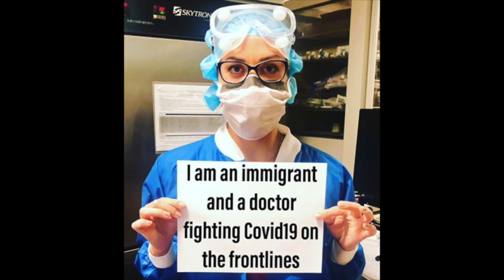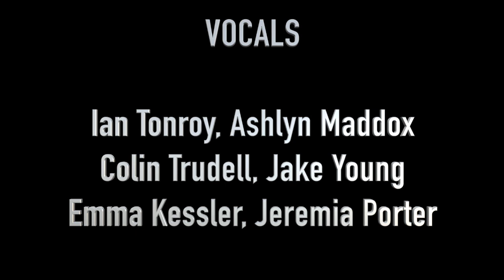WE SEE YOU #9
“We See You”  Song written by Jim Price, Video by Glenn Towery
Co-produced by Kaitlin Hopkins and Glenn Towery

*Thank you to the Texas State University Musical Theatre students for their contribution to this song.
Vocals (order of appearance):, Ian Tonroy, Ashlyn Maddox, Colin Trudell,
Jake Young, Emma Kessler, Jeremiah Porter

Musical Arrangement:, Ian Flores, Ian Tonroy, Colin Trudell, Paul Amrani
Vocal Arrangement:, Ashlyn Maddox, Colin Trudell, Ian Tonroy

Rhythm Guitar & Finger Picking by Colin Trudell

Additional Instrumentation (Electric, Piano, Percussion) by  Ian Flores

Post Production (Mixing, Mastering): Ian Flores